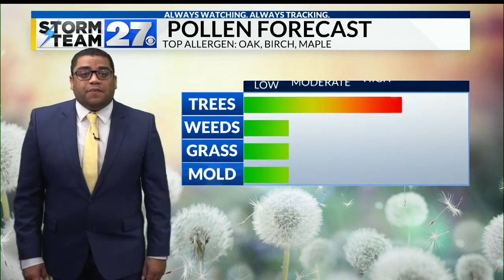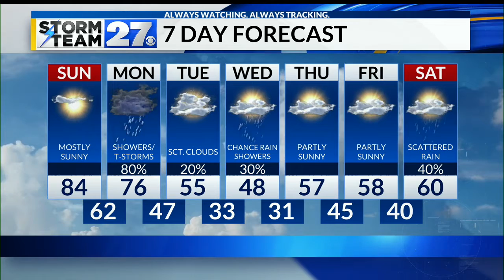Very warm Sunday before a cool week